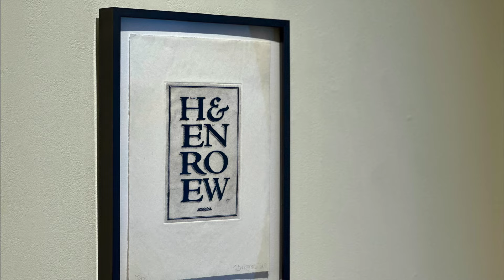Our 2023 Labor Day Exhibition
ANNE BERESFORD/ DIANA HOROWITZ/ LYNNE KORTENHAUS/ ELLEN RICH/ JEANNIE MOTHERWELL/ MiYOUNG SOHN/ BREON DUNIGAN